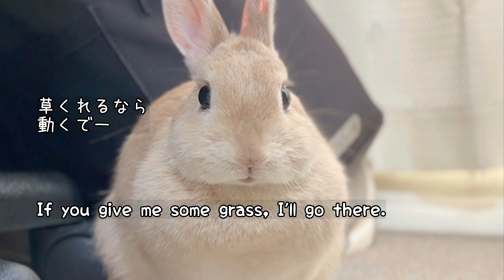完全に電池切れのうさぎにチモシーをあげたら食欲に火がついた案件 子ウサギ Bunny Rabbit EP594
完全にログアウトしてるハルにチモシーをちらつかす。
案の定、ハル起動ww
そこからチモシー爆食いが始まる・・・